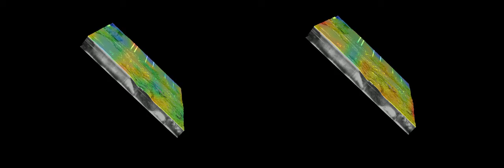Multi-modal OCT Raman Fluorescence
Multimodal image of skin biopsy showing the polysaccharides Raman map at 848 cm-1 (left) and fluorescence map (right) superimposed over the surface of the corresponding optical coherence tomography (OCT) volume